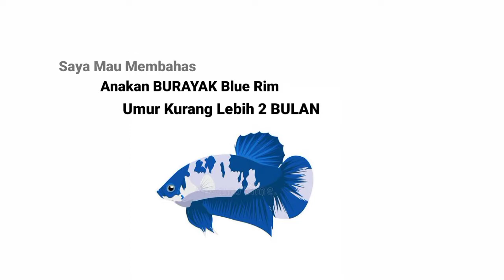BURAYAK BLUE RIM UMUR 2 BULAN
Di video hari ini saya memberi tau burayak BLUE RIM Umur 2 Bulan